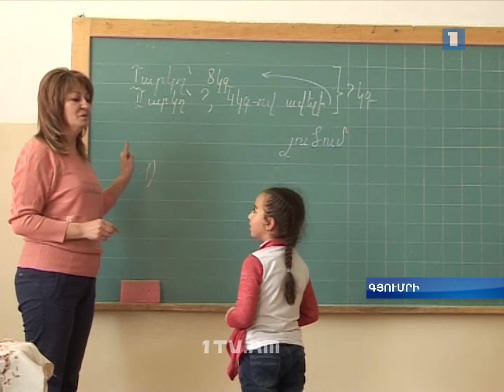Գյումրիի դպրոցում հայրենասիրությունն ու մարդասիրությունն առաջնահերթ են